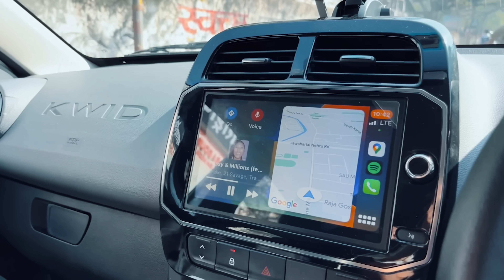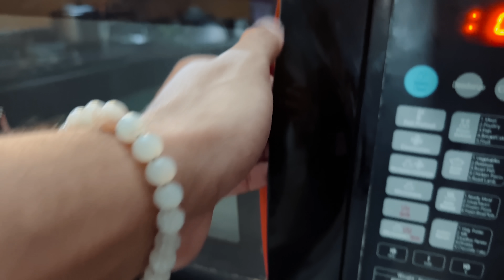Bodybuilding Back Day